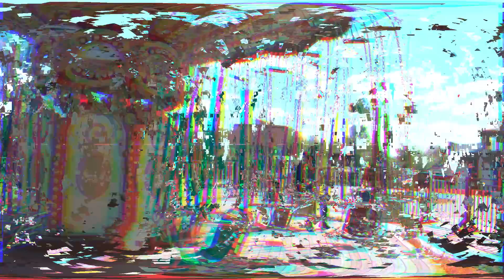Самые экстремальные аттракционы Москвы! (по версии Омара) | Омар в большом городе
Топ экстремальных аттракционов Москвы! (по версии Омара)